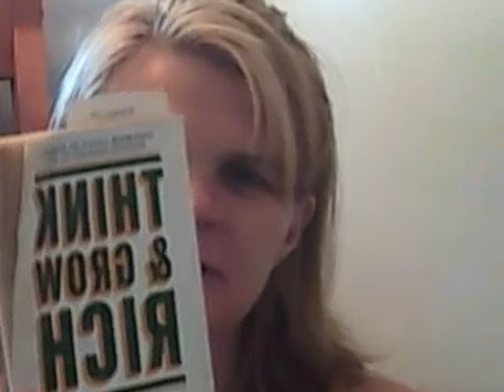Think And Grow Rich